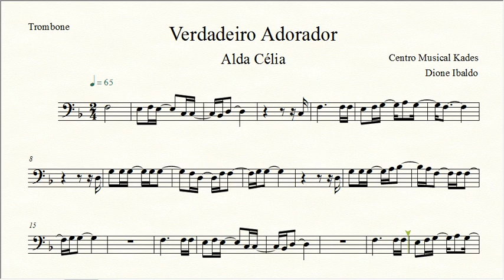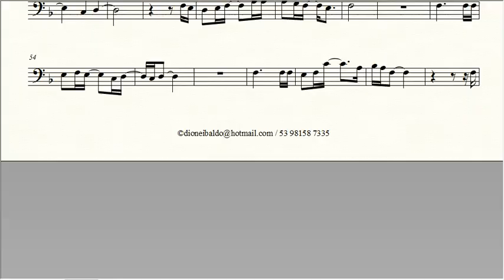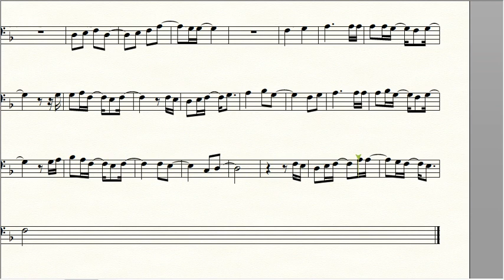Partitura VERDADEIRO ADORADOR - Alda Célia - Trombone